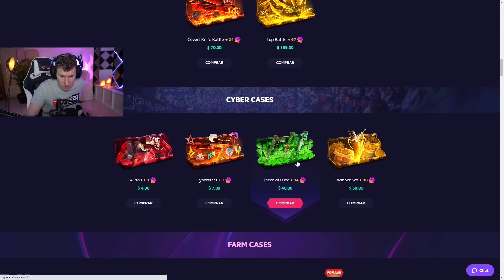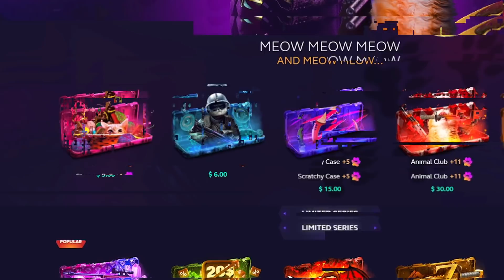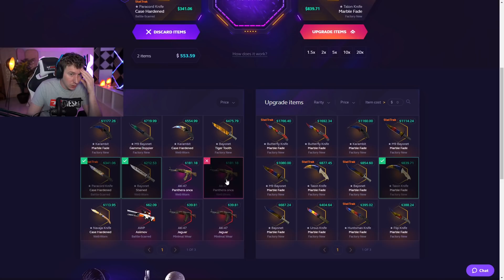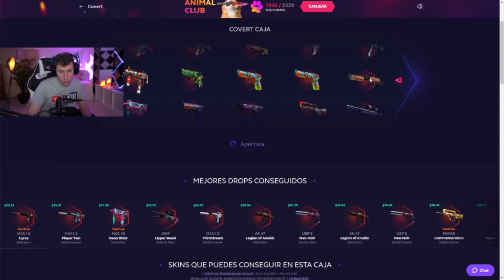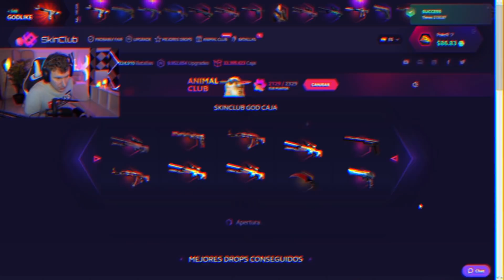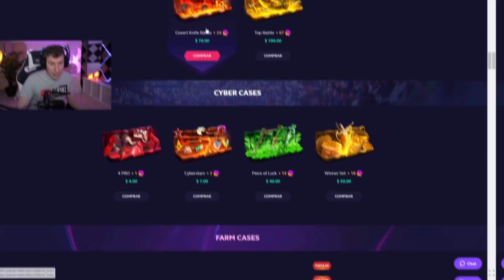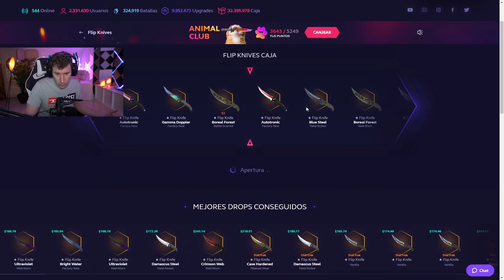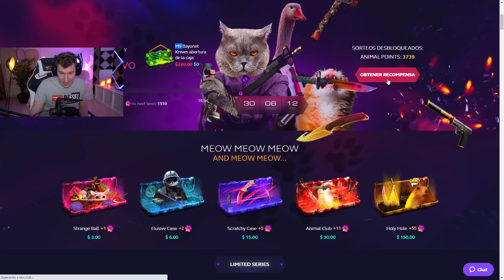ESTO ESTÁ SIENDO ¡ESPECTACULAR! - SKINCLUB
🔫SKINCLUB con BONUS [Hasta 12% DE BONUS💰]